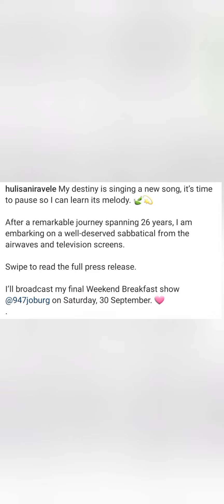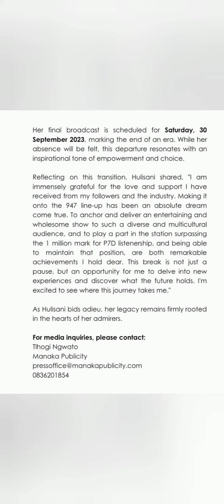Hulisani "Cece" Ravele takes a break from the industry. || Farewel Hulisani